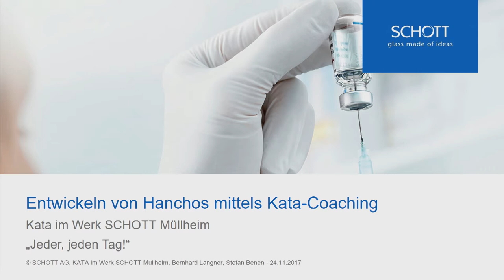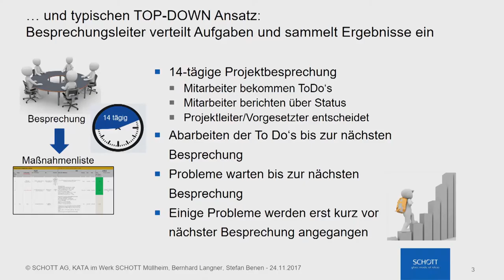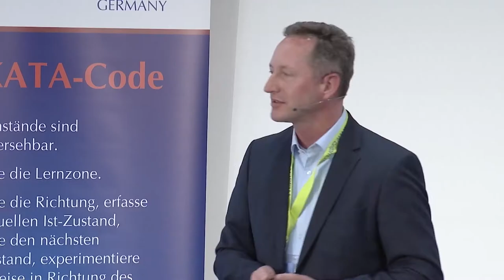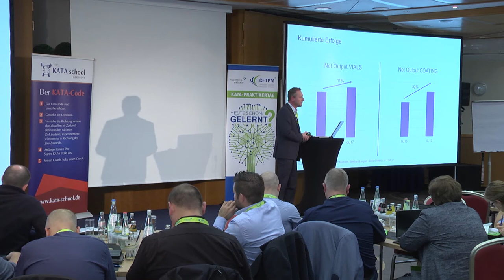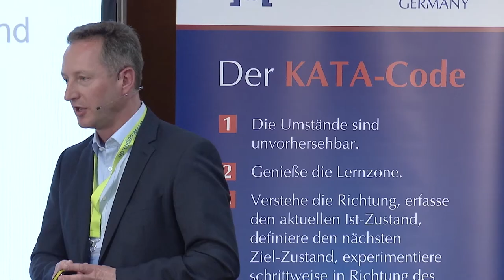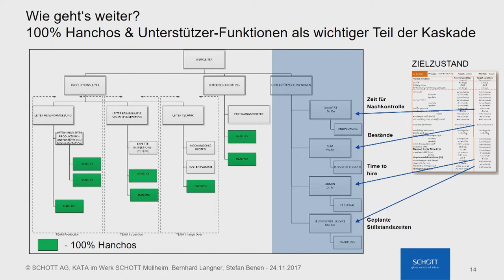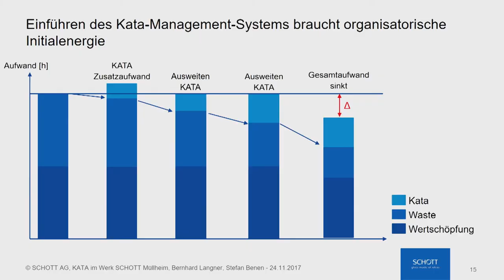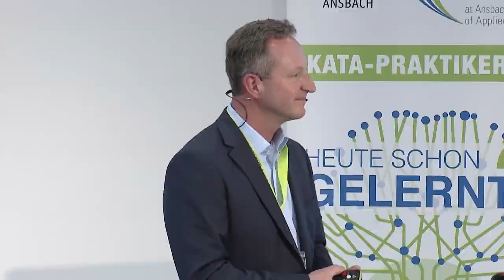Bernd Langner - KATA Coaching! Jeder, jeden Tag bei SCHOTT Müllheim